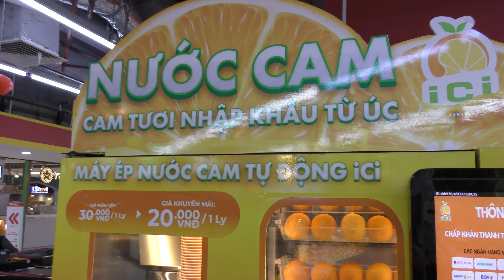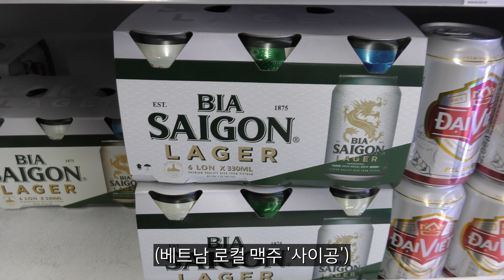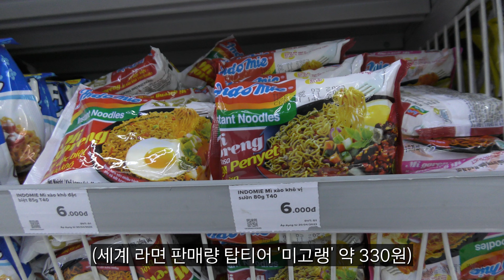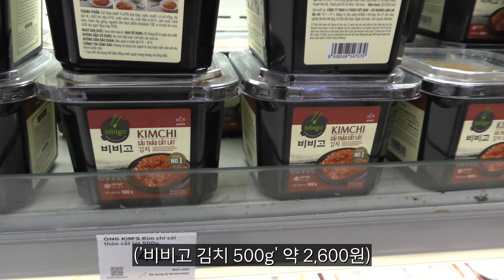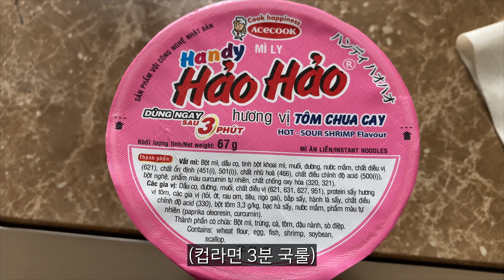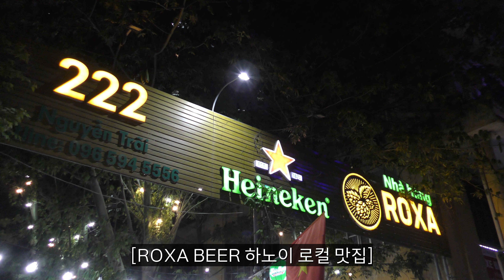하노이[2]ㅣ한국인 외국인 1명도 없는 찐 로컬 맛집, 맛 분위기 가격 별 5개ㅣ하노이 마트도 너무 저렴하지 뭐예요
안녕하세요 :) 빵또 입니다 😊

하노이 찐 로컬 맛집을 찾는다면 무조건 여기!

맛 분위기 가격 모두 감탄..

남자 3명이서 맛있는 음식이랑 맥주를 배 터지게 먹고 5만원이라니..
너무 추천합니다!

- 쇼핑 : ROYAL CITY VINCOM MEGA MALL
- 로컬 맛집 : ROXA BEER

영상 봐주신 모든 분들께 정말 감사드려요!